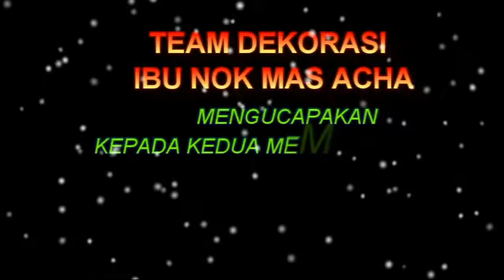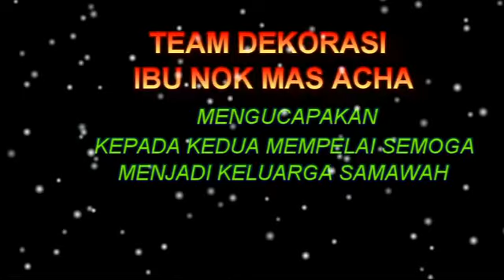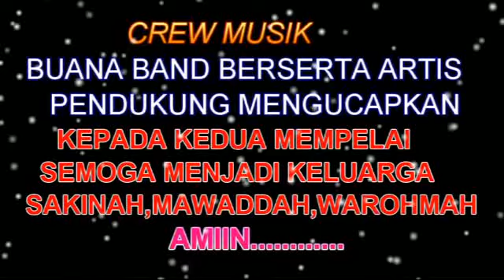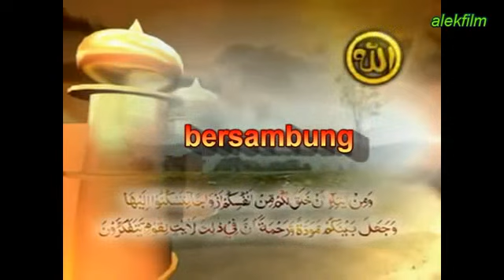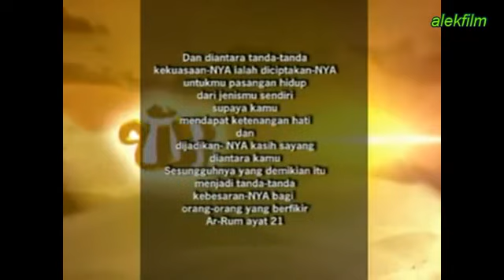Resepsi pernikahan jaka piranda dan vita sari teluk bayur vol 1